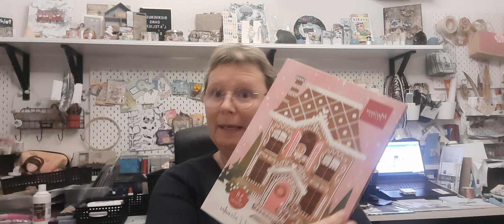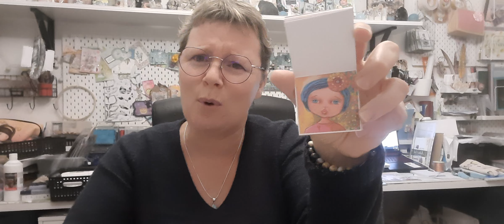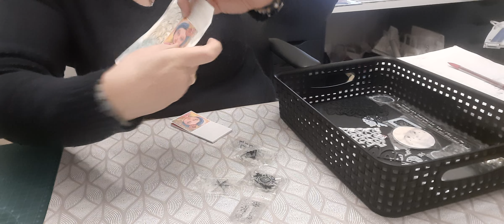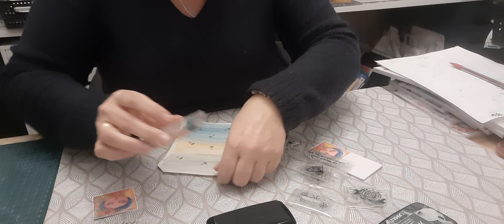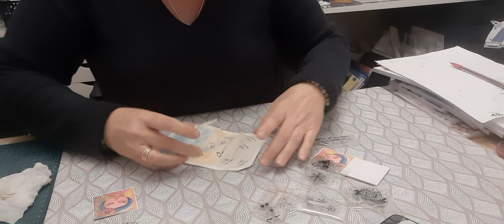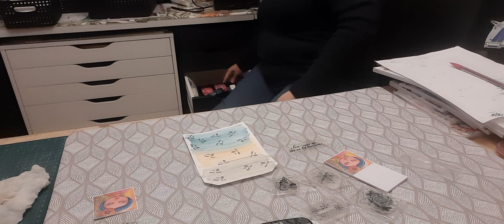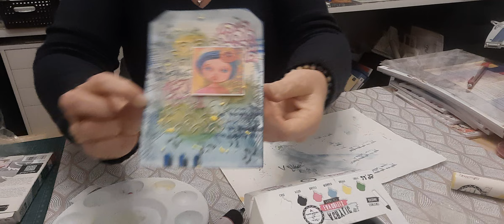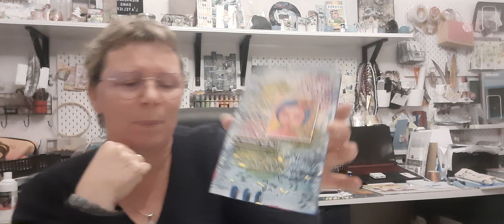JOUR 12 CALENDRIERS DE L'AVENT ET CRÉA DU JOUR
ohhhhh oui c'est encore encore moi!!! et bien mais oui l'avent n'est pas terminé!!!
on est à peut près à la moitié 😉😉😉
Bon allez je vous laisse regarder
belle fin de soirée